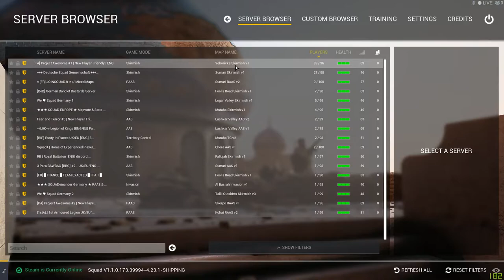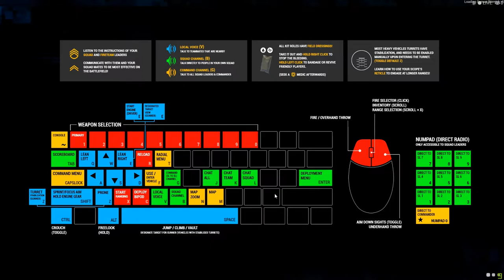Anfänger Guide SQUAD Teil 1 - Elementare Tips zum Start 2020 Squad 1.0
-GER- Community
Die beste Community!

Mein PC + Equipment:
Prozessor:
Intel Core i7-7700K 4,20GHz Boxed CPU
Prozessor Lüfter:
Kühler NOCTUA NH-L12
Grafikkarte:
Asus ROG Strix GeForce GTX1080Ti-11GB
Arbeitsspeicher:
32 gb GSkill F4 – 2400 C15d
Motherboard:
MSI Z270-A PRO
Netzteil:
Festplatten:
3 x Samsung MZ-76E500B/EU SSD 860 EVO 500 GB 2,5 Zoll
Tower:
Corsair Carbide Series 100R
Headset:
Kingston Cloud-Pro-Gaming-Kopfhörer HyperX
Monitor:
28 Zoll Samsung U28E590D Monitor
Maus:
Logitech G Pro Gaming Maus
Bungee:
Lioncast MB10 Maus Bungee
Mikrofon:
Rode Procaster
Mischpult:

Tastatur:
Ducky Legend
Greenscreen:

Anfänger Guide SQUAD Teil 1 - Elementare Tips zum Start
Einsteiger Tutorial zu Squad Teil 1
Tips zum start in die Welt von Squad